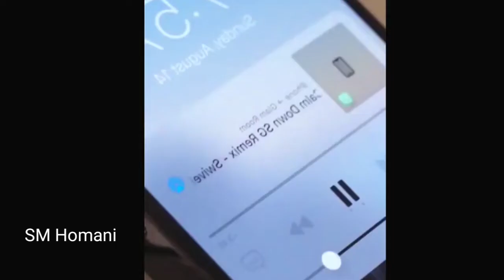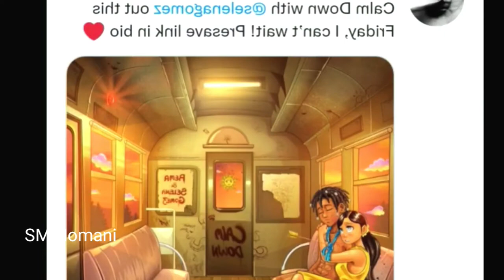Selena Gomez X Rema Calm Down Official Music Video out now | Selenagomez | instagram Selenagomez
Selenagomez   instagram photo post comment
Selenagomez  instagram photo post
Selenagomez  instagram photo
Selenagomez  instagram
Selenagomez
instagram Selenagomez